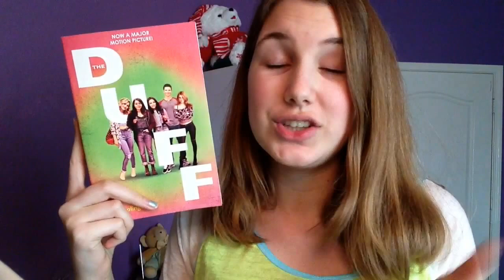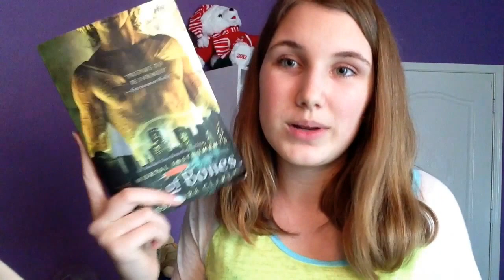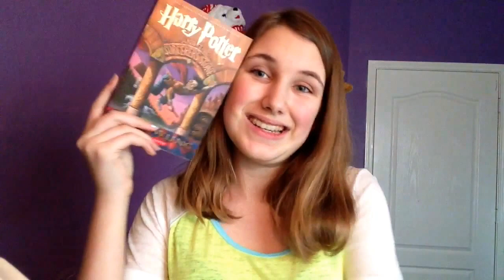Superhero Book Tag| Sydney Books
Comment which books you would go with!